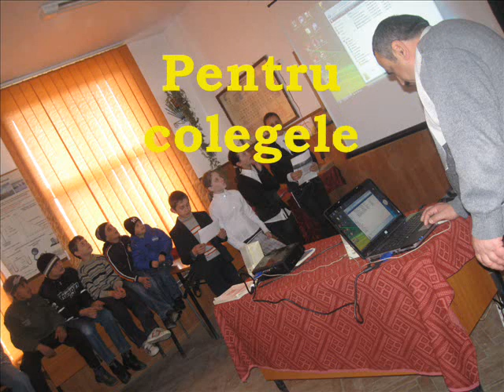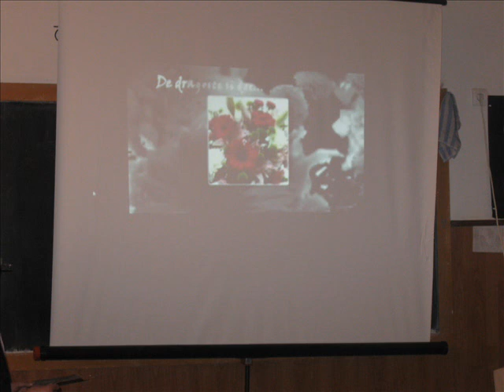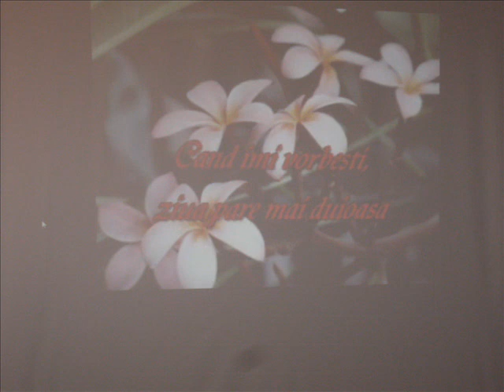8 Martie la Scoala Generala nr.1, Negomir, Gorj, Romania.wmv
Spectacol de 8 Martie la Scoala Generala nr.1,Negomir, Gorj,Romania